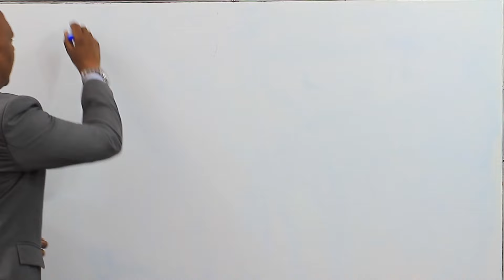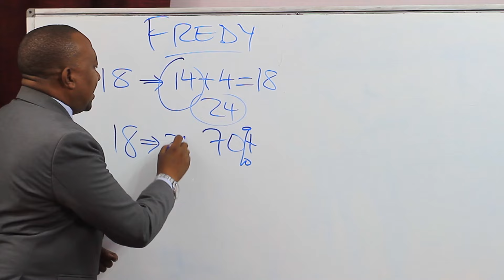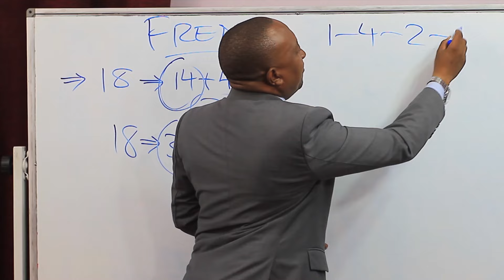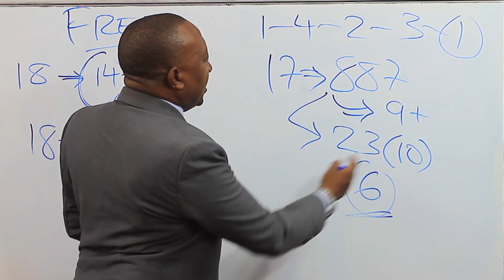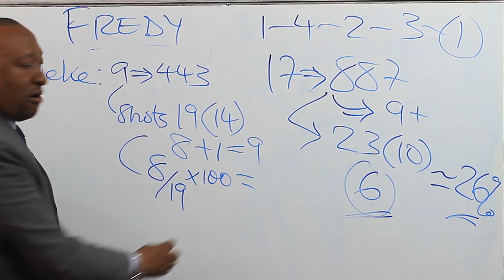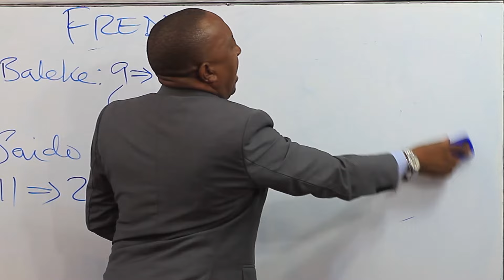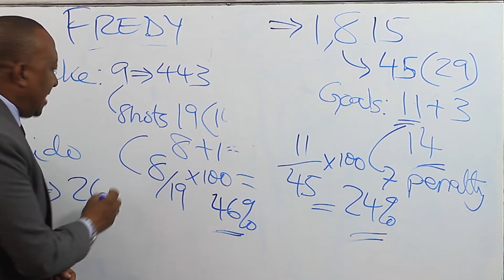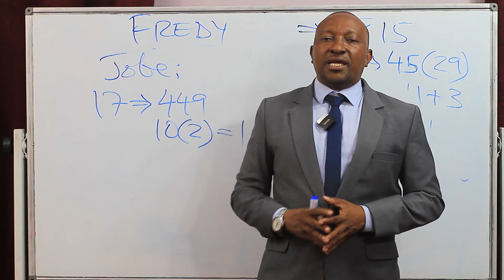MBWADUKE: ANY MORE QUESTIONS? FREDY ATEGA WASIOMKUBALI SIMBA/ ATWAA TUZO YA UFUNGAJI BORA ZAMBIA...